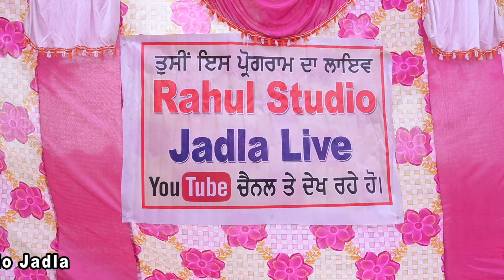Teeyan Da Mela 04.08.2024 Pind Thathaila Dhahan Live By Rahul Studio Jadla Mob -98552 62832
Youtube Welcome in Rahul Studio Jadla
                         Rahul  Studio  Jadla  M.9855262832